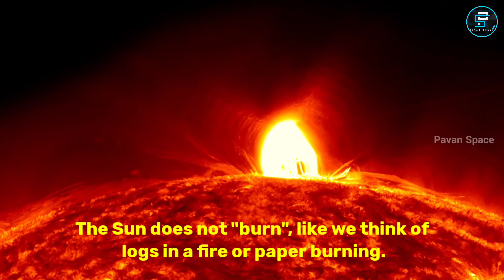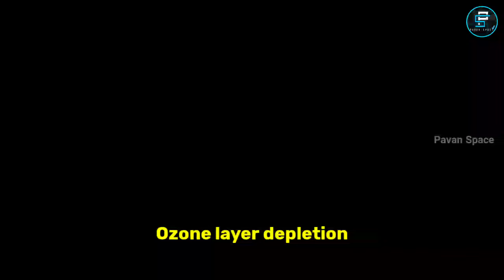🔰How we gonna die! | Pavan Space...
Sun uses Hydrogen & helium as it's fuel and will burn all the time until the
it's 2 Octatillion tons of fuel completes.

     After that it will expand and end up with Red gaint.

Thankyou for showing your love

education or personal use tips the balance in favour of use.